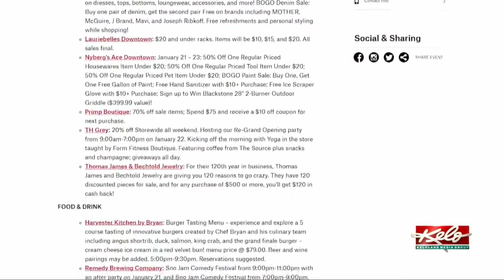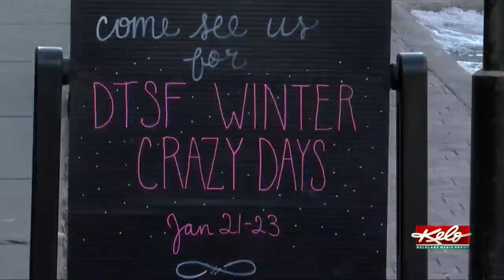Crazy Days aims to bring foot traffic to downtown Sioux Falls